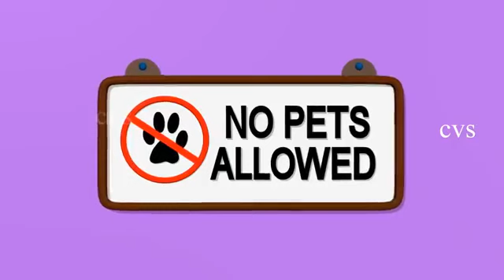Johny Johny Yes Papa Nursery Rhymes The Best 3D Animation Rhymes Songs for Children by TIK TIK TV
Hey Kids Watch And Enjoy The New Version Of Chuku

00:01 Chuk Chuk Railu

01:16 Bava Bava Panneru

02:13 Chal Chal Gurram

03:12 Aakesi Pappesi

04:28 Enugamma Enugu

05:37 Burru Pitta

06:49 Veeri Veeri Gummadipandu

08:24 Chemma Chekka

09:32 Chitti Chitti Miryalu

10:35 Yedavaku Yedavaku

12:01 Enugu Varu

14:08 Kalla Gajja Kankalamma

15:25 Chima Ento Chinnadi

16:39 Udatha Udatha Uch

17:47 Narayana Narayana

18:54 Papai Kanulu